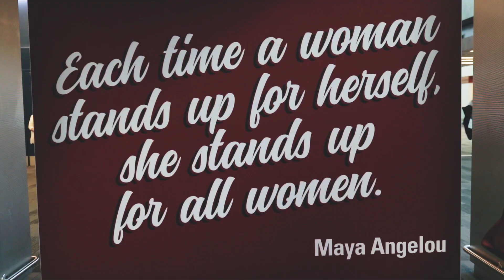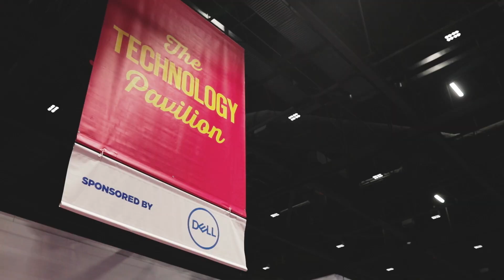Watermark Conference for Women Silicon Valley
San Jose is all about girl power. The Watermark Conference for Women at the San Jose McEnery Convention Center offers inspiration, motivation and networking to foster personal and professional development.